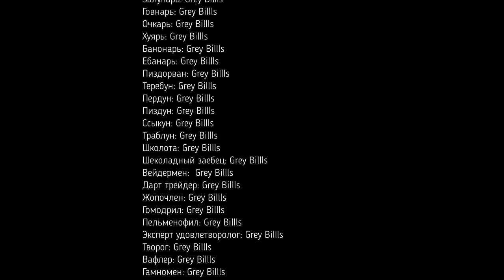Маньяк Джейсон с огненным топором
Джейсон с огненным топором в игре пятница 13, будет наказывать вожатых, которые просто отдыхали на природе. Смотрим что из этого получится!